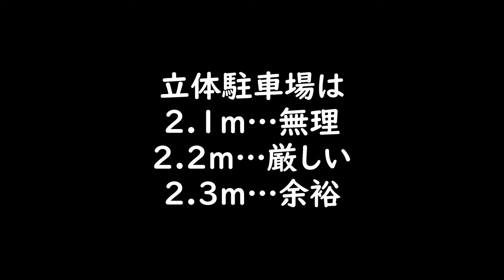【コスパ最強〇〇万円】エブリイにルーフトップテント取り付け！エコテックルーフキャンパーのシェル型ルーフテントT 9を徹底解説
【エコテックルーフキャンパー】

【チャプター設定】
00:00 エコテックルーフキャンパーとは
02:32 テントの特徴（閉じてる時）
07:06 テントの特徴（開いた時）
18:58 走行面への影響